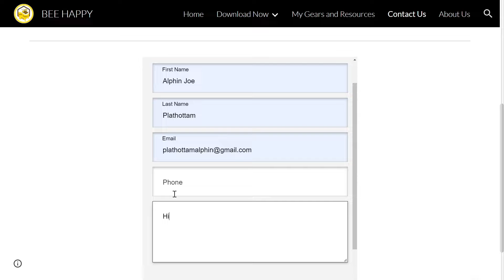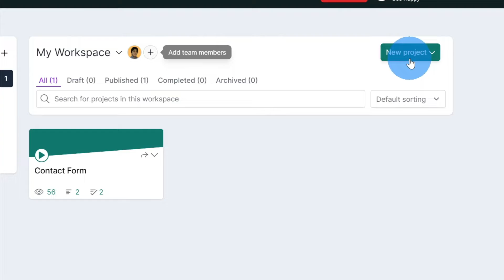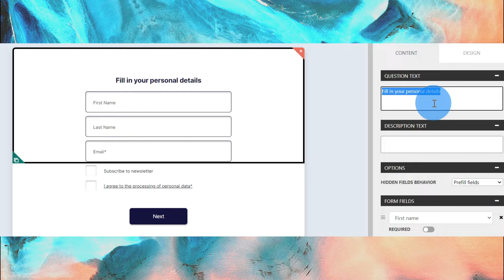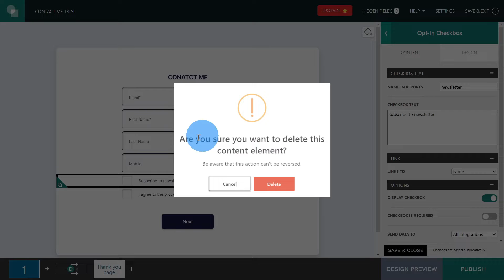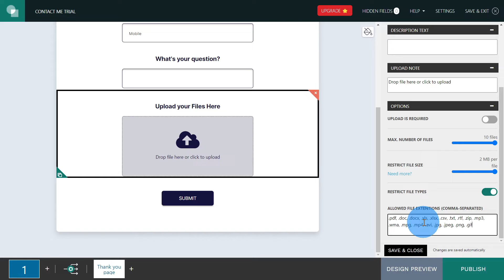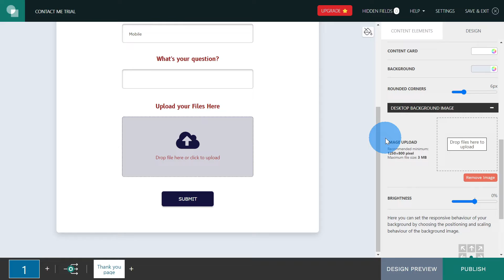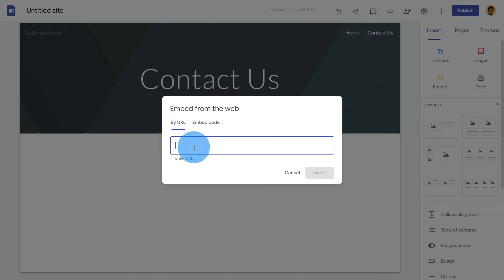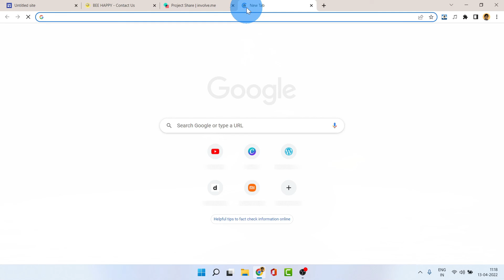Add Fillable Forms in your Website - Alphin Joe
In tgis Video, you will learn how to embed or insert a Fillable form in Google Sites. We can use any Website Builder such as Wordpress, Wix and more. I created the Form using involve.

 Hey Guys, I think you all are going Well. I am Uploading this Video after a Very Long Time. So, Get Educated by the Video.

[ If you're not able to Comment to this Video, Please click on the Link given

🎬Equipments Used
📷📷Camera _ HD User Facing
🟩🟩Green Screen _